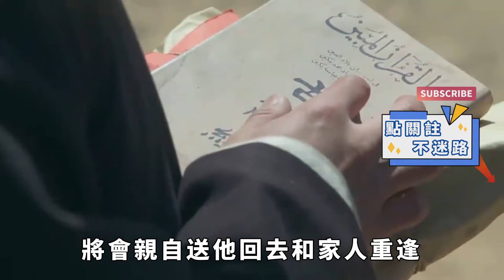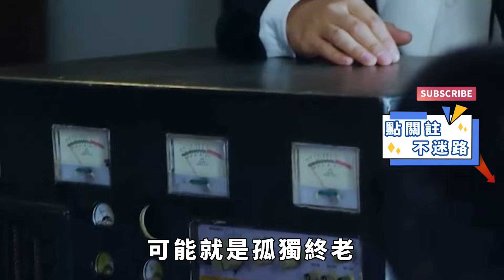流浪漢被困野外，獲救後發現身穿囚服，隨後的調查讓人不淡定了！【果然離譜】好奇零零漆